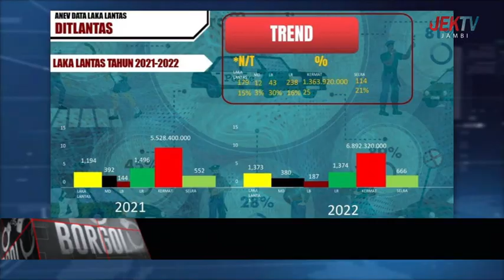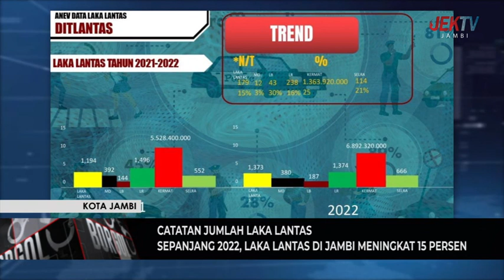SEPANJANG 2022, LAKA LANTAS DI JAMBI MENINGKAT 15 PERSEN